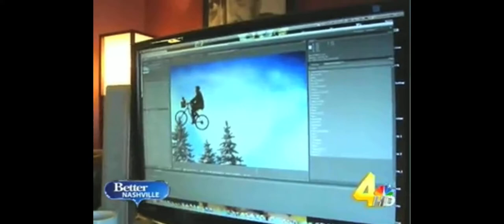History of Snowbird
Snowbird has been a WSMV tradition since 1983. After an extended  vacation, Snowbird is returning home to Nashville on WSMV4.
This is a history of Snowbird and how the character came to be. The story originally aired on WSMV's Better Nashville program several years ago.